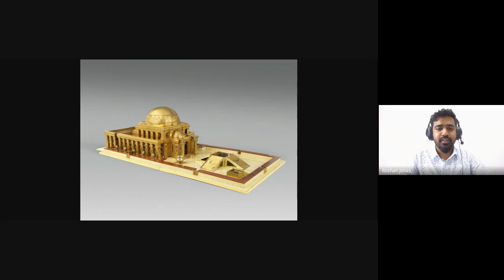Worship Ministry | Lecture 3: BC311-WM-20230822